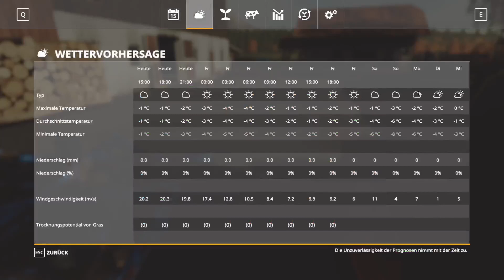LS 19 mit Story | letzte Ackerarbeiten | #24 Ungetsheim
Fendt Favorit 510c: Privat
IHC 745XL: Privat
IHC 453: Privat
Stetzl Kipper: Privat
Deutz 6.81: Privat
Deutz 6.31: Privat
Rest öffentlich

Uploadplan:
Vorweg alle diese Angaben sind nur Richtlinien die ich nicht strickt einhalten kann und werde also seht es mir nach wenn ich mich nicht immer dran halte. Ich bin zurzeit in einer Ausbildung und die hat ne deutlich höhere Priorität.

Videos:

Montag: Story auf der Ungetsheim

Mittwoch: Server Untergriesbach/ Ellerbach

Freitag: Story auf der Ungetsheim

Livestreams:

Mittwoch: spontan

Donnerstag: spontan

Freitag: Geiselsberg/ Ellerbach/ Untergriesbach

Samstag: Geiselsberg/ Ellerbach/ Untergriesbach